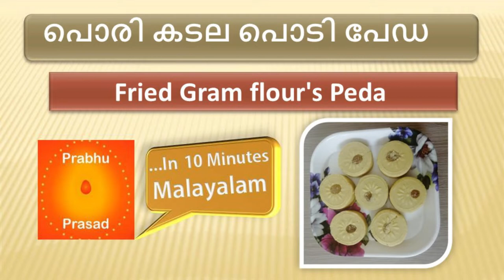പൊരി കടല പൊടി പേഡ | Fried Gram Flour’s Peda । Malayalam…In 10 Minutes